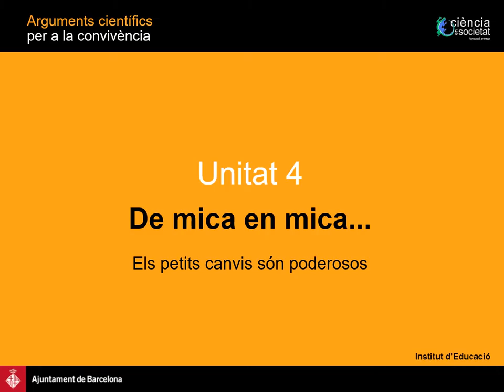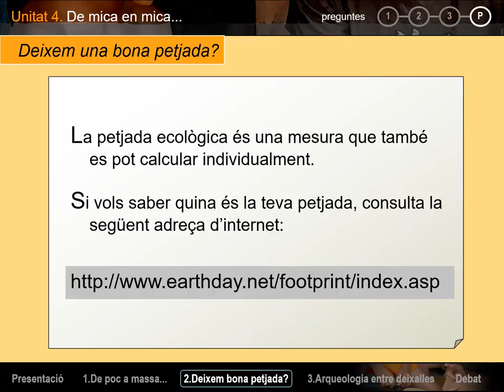Deixem una bona petjada? De mica en mica… Arguments científics per a la convivència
Sovint, la suma d’accions i actituds aparentment insignificants a escala individual són la base d’importants problemes col·lectius de convivència. Llençar una burilla al terra i no tancar l’aixeta són hàbits particulars que sumats poden constituir un gran problema. La unitat es focalitza en la importància d’actuar també individualment per mirar de solucionar aquest tipus de problemàtiques.
Concepte 2: Deixem una bona petjada?
    Fet 1: La població creix
    Fet 2: Però l’impacte d’alguns també ho fa!
    Fet 3: Petjades que aixafen